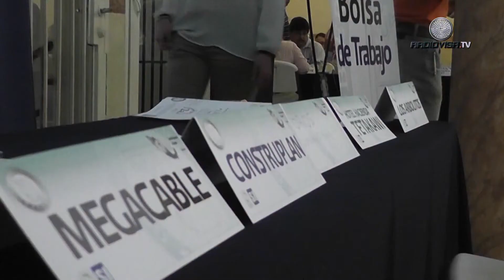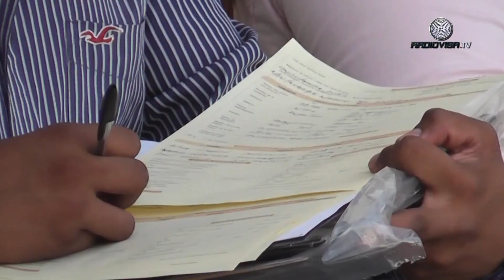Abarrotan feria del Empleo en Guaymas - Edmundo López Durán